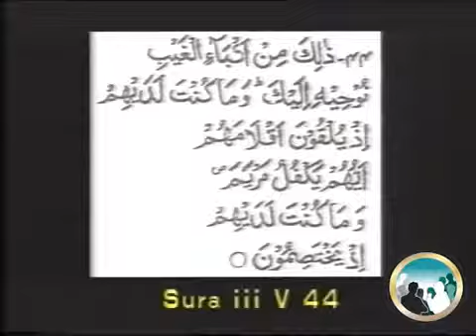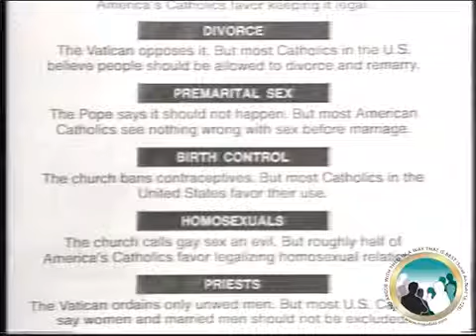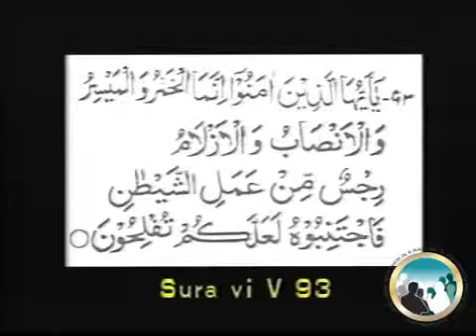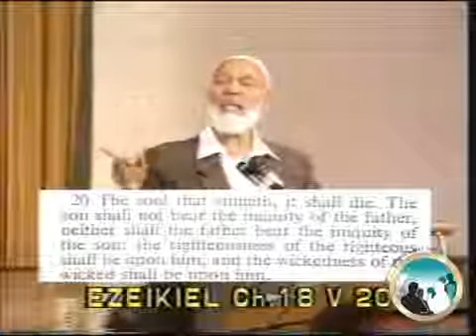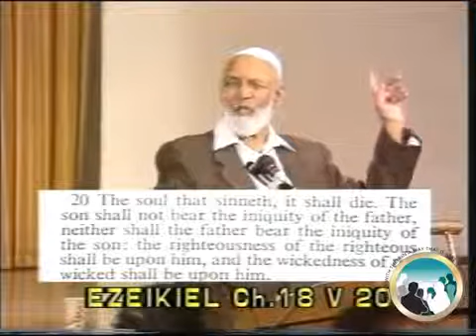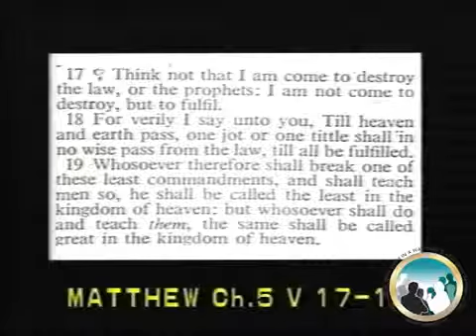Jesus PBUH Beloved Prophet of Islam Ahmed Deedat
Jesus, Beloved Prophet of Islam (Arizona USA)

Discusses before a non-Muslim audience the two different concepts of Prophet Jesus (pbuh), from both the Biblical and Qur'anic worldviews. He also shows how Muslims themselves must believe in the prophethood of Jesus (Isa, alayhi salaam).